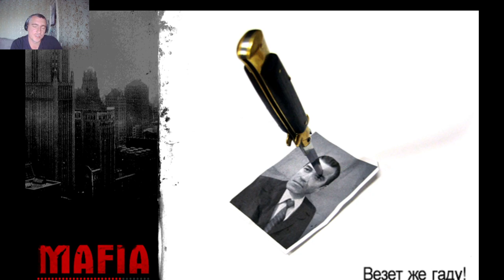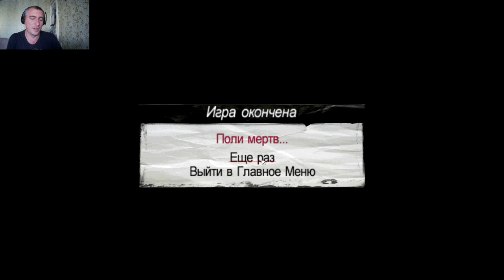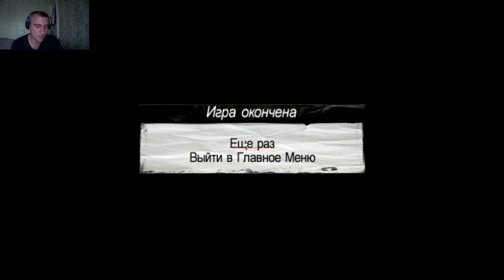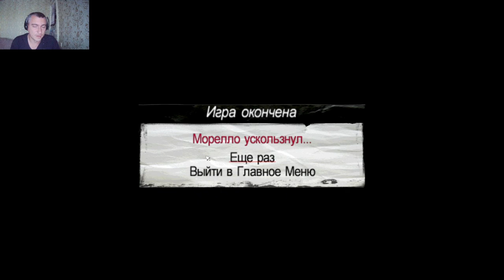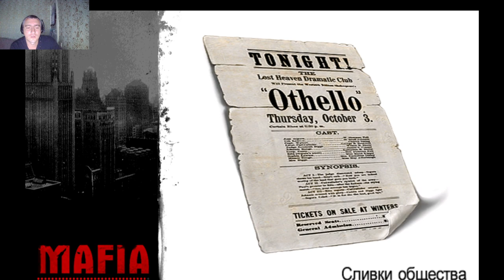Mafia: The City of Lost Heaven #8 Убийства !